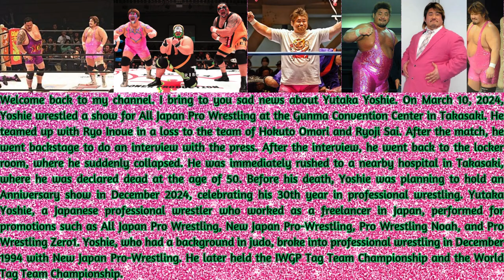Remembering Yutaka Yoshie: A Tribute to a Wrestling Legend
In this video, we bring you sad news about the legendary wrestler Yutaka Yoshie. On March 10, 2024, Yoshie wrestled a show for All Japan Pro Wrestling at the Gunma Convention Center in Takasaki, teaming up with Ryo Inoue in a loss to Hokuto Omori and Ryoji Sai. Tragically, after the match, Yoshie collapsed backstage and was rushed to a nearby hospital, where he was declared dead at the age of 50. Before his untimely passing, Yoshie had big plans for his Anniversary show in December 2024, marking his 30th year in professional wrestling. Yutaka Yoshie, a former World Tag Team Champion in AJPW, also had successful stints in promotions like NJPW, Pro Wrestling Noah, and Pro Wrestling Zero1.

Yoshie's wrestling journey began in NJPW's dojo in February 1994, leading to his debut against Satoshi Kojima. Despite setbacks like a leg injury, he persevered and evolved his style, drawing from his judo background and sumo wrestling influence. Through the years, Yoshie faced and defeated top talents, making a mark on the industry. His legacy includes tag team title reigns, memorable matches, and contributions to various promotions.

In his memory, we pay tribute to the wrestling legend Yutaka Yoshie, celebrating his impact on the sport and the hearts of fans worldwide. Remember his achievements, his fighting spirit, and the legacy he leaves behind in the world of professional wrestling. Rest in peace, Yutaka Yoshie.